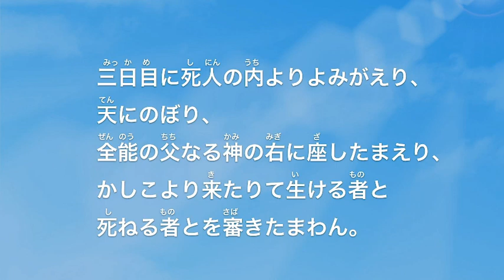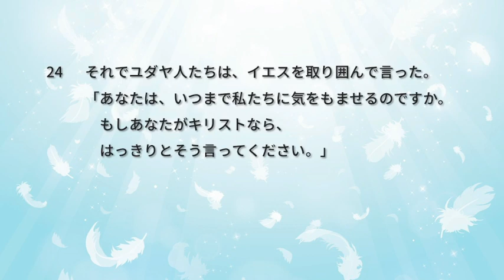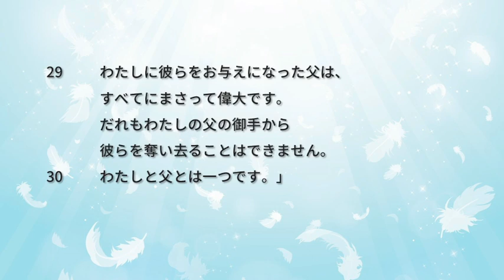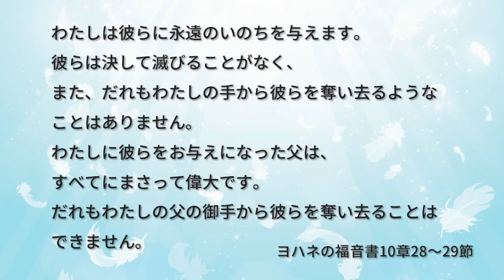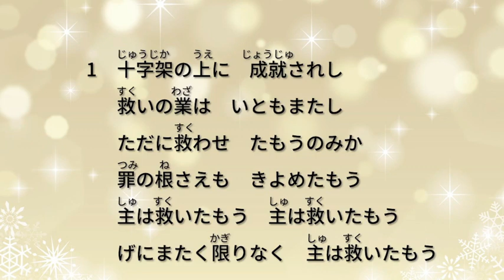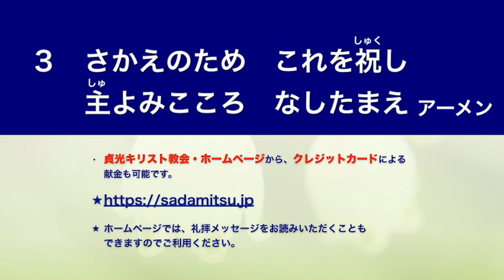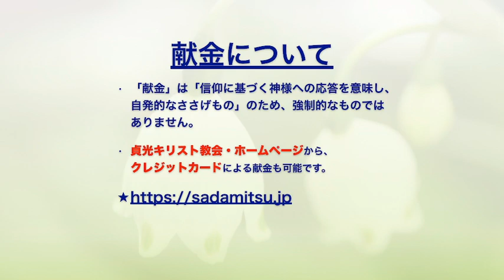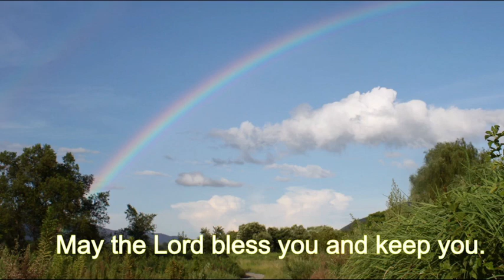2024年10月27日・貞光キリスト教会礼拝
礼拝順序

0:00 オープニング
0:20 奏楽
1:51 招詞　詩篇133:1～3
2:31 讃美歌312　いつくしみ深き
5:21 主の祈り
6:11 使徒信条
7:18 祈祷
10:09 聖書朗読　ヨハネ10：19～30
12:34 説教　『奪い去られない救い』
42:06 祈祷
42:36 聖歌576　十字架のうえに
47:36 献金　讃美歌547　いまささぐる
53:13 頌栄541　 父、御子、御霊の
祝祷
報告